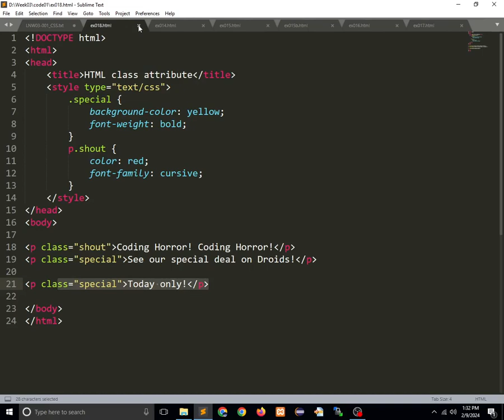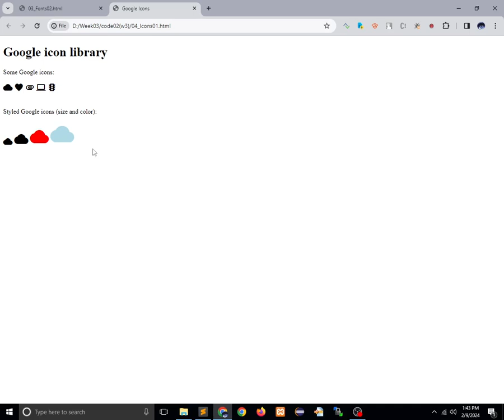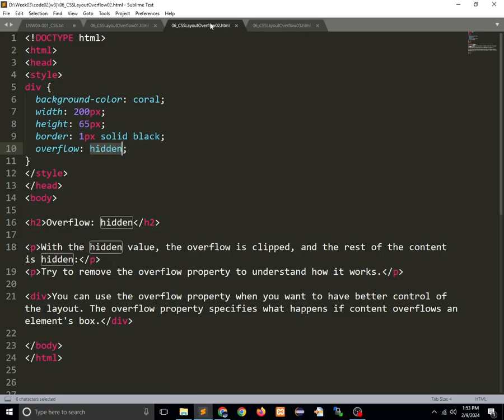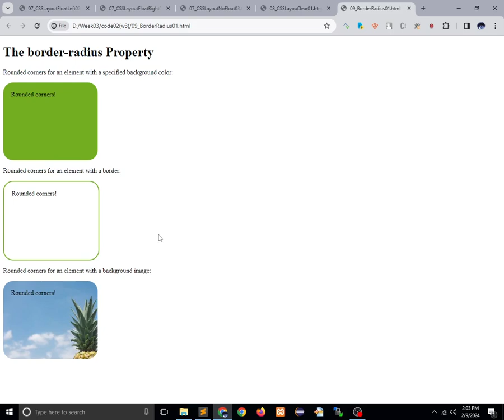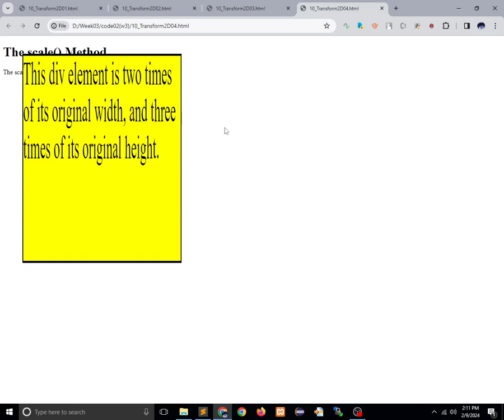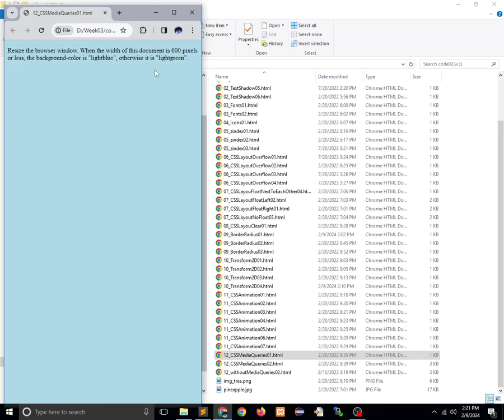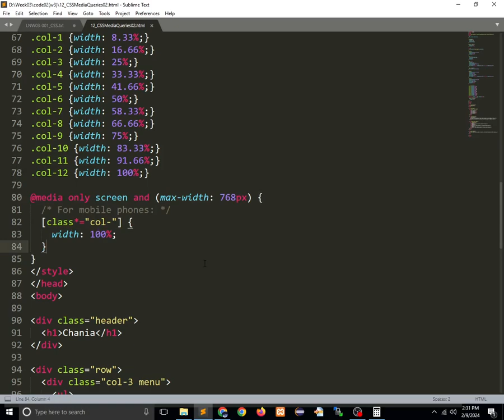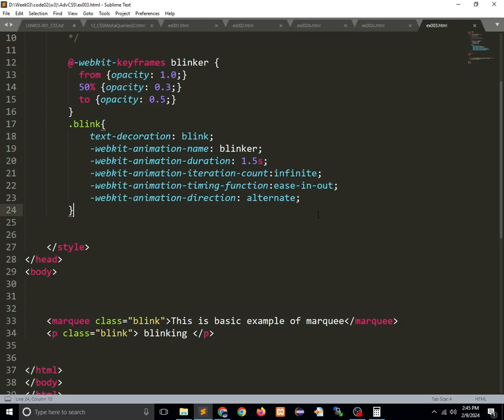Learn CSS just in 2.5 hours | Web Programming | CSS Lecture 03 | Advance